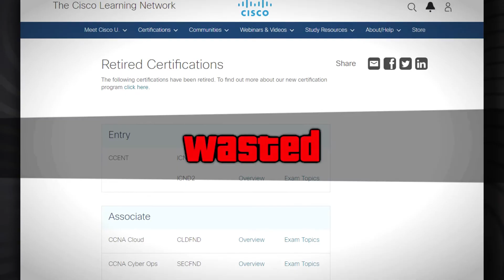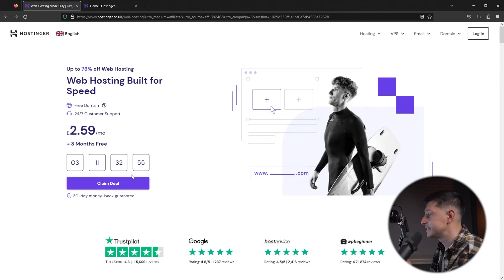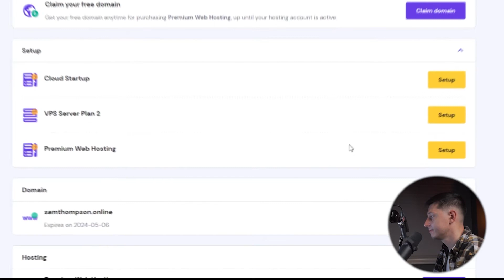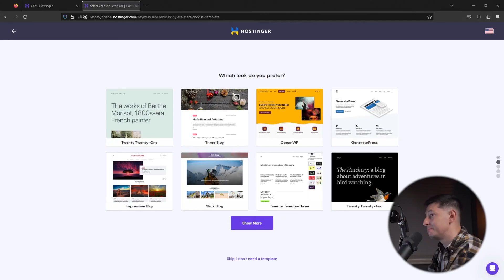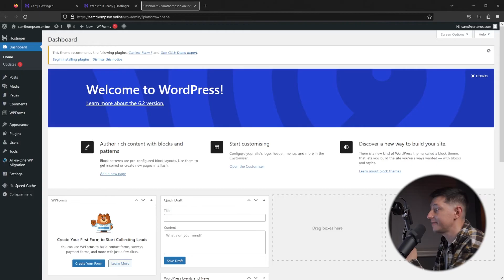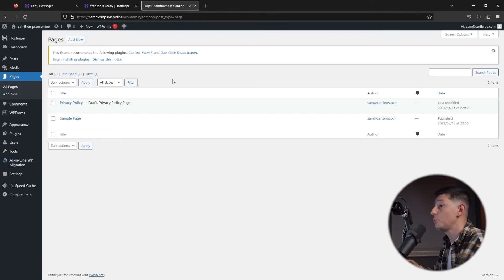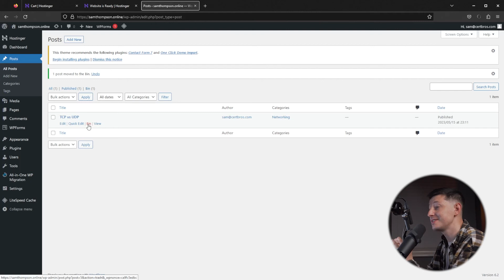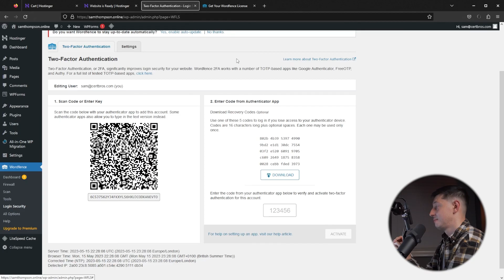How to Become an Expert and Land your Dream Job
HOW TO PASS THE CCNA

If I could give you one tip, just one, that will help you become an expert in any topic, pass your certification exams, and possibly even land your dream job, this would be it!

While I was studying for my CCENT, I remember watching some training, and it was Jeremy Cioara who said something along the line of
'If you want to understand something fully, you need to explain it to someone.' or something like that. So, that is exactly what I did.

I started writing my study notes and putting them into a blog. I thought this would help my studies and may even help some others too.

The beauty of doing this is that it forces you to fully understand a topic before being able to write it down in a simple, easy-to-understand blog post.

I can't tell you how many times I thought I had a topic nailed, and when I came to writing about it, I found myself learning so much more than I would have if I didn't sit down and write it out in my own words.

Whether you're just starting, looking to upskill or transitioning into a new field, creating a blog could be a game changer.

It forces you to learn topics thoroughly by thinking about the different aspects and the questions a reader might have.

Having a great blog gives you an edge. Not only will it show your technical skills, but it will show your passion and your willingness to go the extra mile.

The best news is you can start a blog for free. Or, if you want a professional-looking blog, no more than just a few dollars.

It doesn't even take that long to do, and anyone can do it. No coding experience is required.

You're going to need a couple of things to get started.
- Somewhere to host your website
- And a domain name for your website.

There are many different web hosting options, which can be daunting.

The good news is that the team at Hostinger has partnered with CertBros to provide you with web hosting at a fraction of the cost. Perfect for starting your tech blog without breaking the bank!